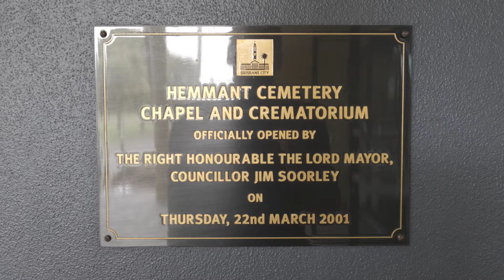Hemmant Crematorium Chapel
Hemmant Chapel

Hemmant Chapel is located on the bayside of Brisbane, where popular seaside towns dot the coastline, just
a short 25 minute drive from the bustling city CBD.

With a stunning backdrop of Eucalypt and wattle trees surrounding the grounds, this Chapel can accommodate for up to 86 seated guests and a further 100 standing (indoors & outdoors) Tv and audio visual equipment is available for use during services.

The Function room on the grounds can seat 50 guests indoors comfortably, but does have room for an additional 20 guests outside. Catering services are available upon request and are provided by external organisations.